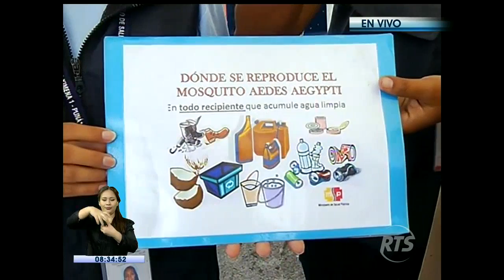Realizan campaña de prevención y de fumigación en Guasmo Norte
El Ministerio de Salud se presentó en el Guasmo Norte para brindar una capacitación en cuanto a la prevención del Dengue, Chikungunya y el Zika.

Informaron sobre los lugares en los que se reproduce el mosquito Aedes Aegypti